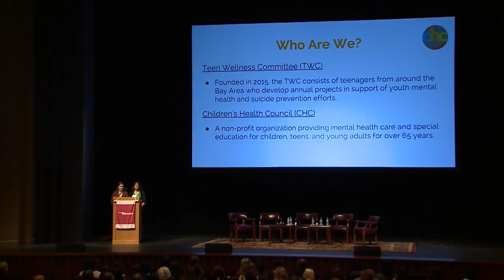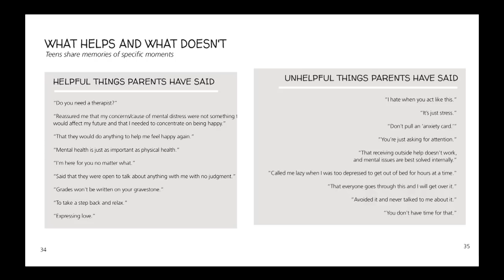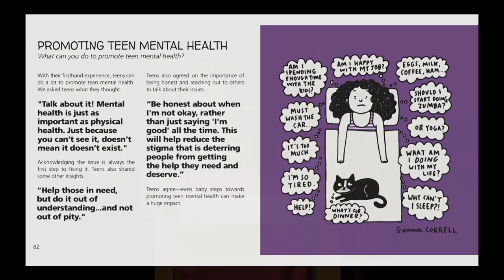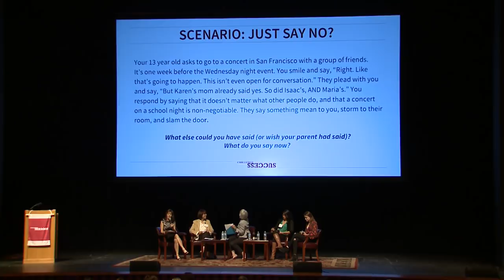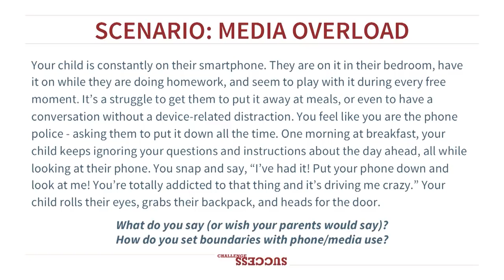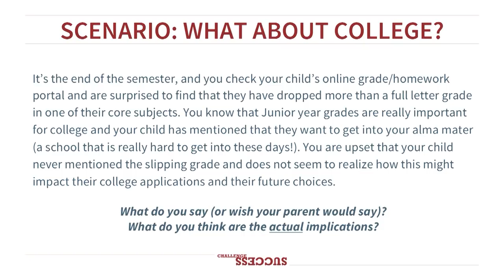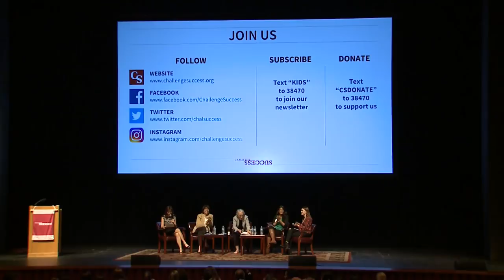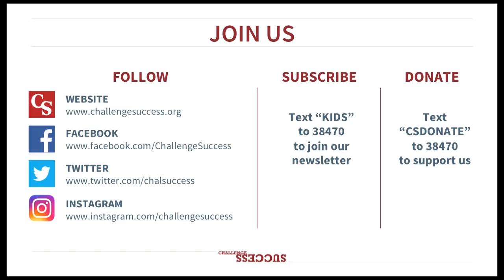2018 The Power of Communication in Raising Healthy, Engaged Kids (Parent Education Event)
The 15th Annual Challenge Success Parent Ed Event event featured Dr. Wendy Mogel, a clinical psychologist and author of VOICE LESSONS FOR PARENTS, who was joined by Challenge Success Co-Founders, Dr. Denise Pope and Dr. Madeline Levine, and two mental health advocates from the Children’s Health Council Teen Wellness Committee – Meghna Sing and Reneé Remsberg.

Over 1000 community members joined this evening of inspiration and education, which included humor, insight, and practical suggestions for communicating with children and teens.

For easy navigation, an overview of the program is included below:

Kathy Koo, Challenge Success Executive Director
Children’s Health Council Teen Wellness Committee (3:06) - Renée Remsberg & Meghna Singh
Dr. Denise Pope & Dr. Madeline Levine (8:20)
Dr. Wendy Mogel (19:48)
Panel Discussion: Wendy Mogel, Madeline Levine, Denise Pope, Renée Remsberg, & Meghna Singh
Scenario 1: Just Say No? (48:32)
Scenario 2: Media Overload (59:33)
Scenario 3: What About College (1:09:46)

Challenge Success White Paper A “Fit” Over Rankings: Why College Engagement Matters More Than Selectivity

Common Sense Media – 5 Media Resolutions Every Family Should Make in 2019